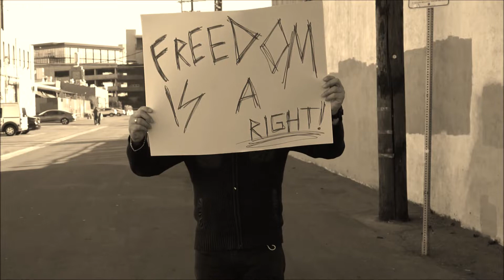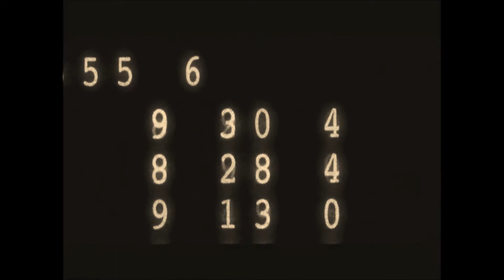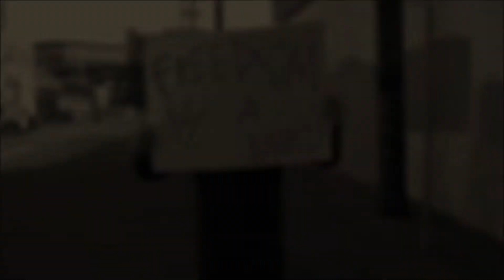"Freedom" - Made Again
Original Music & lyrics by Made Again